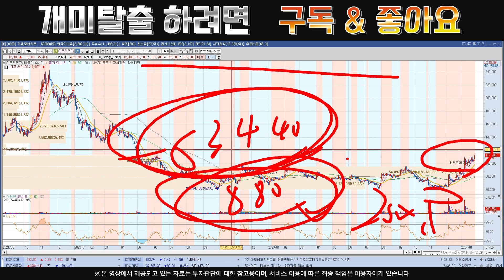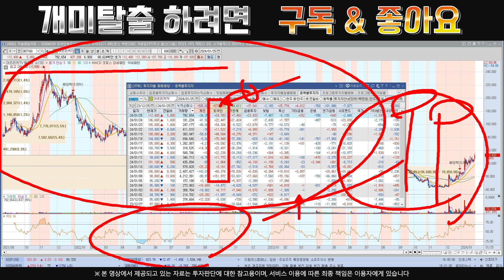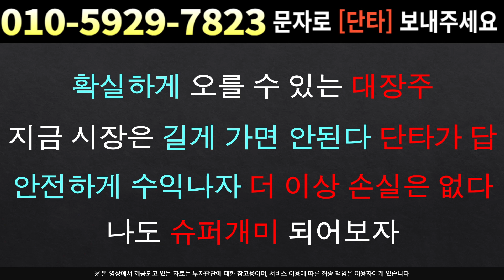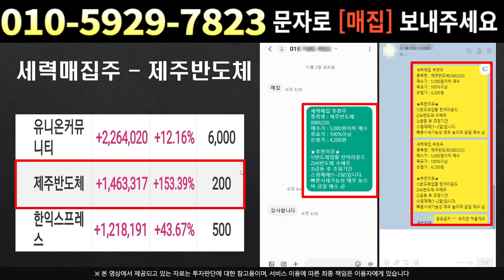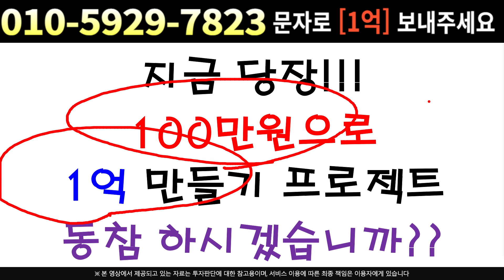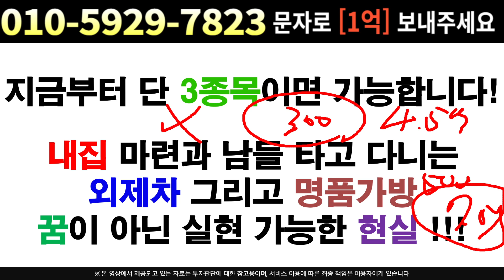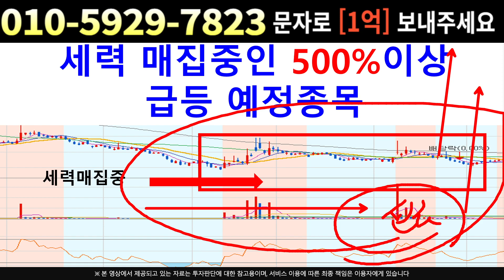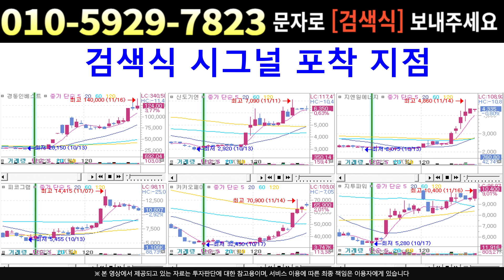[주식]아프리카TV - 방향 잡혔다 매수타점은? 세력들의 1차 목표가 공개